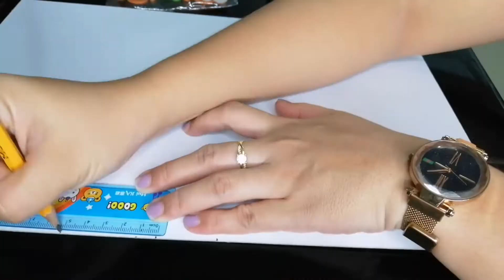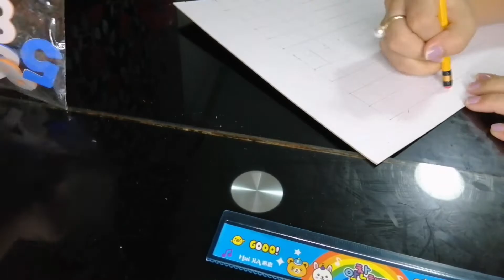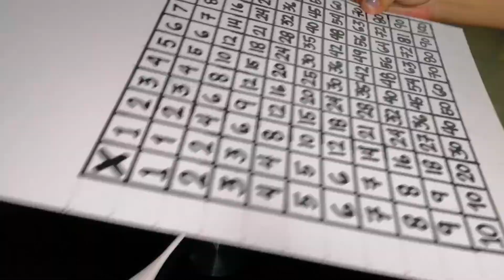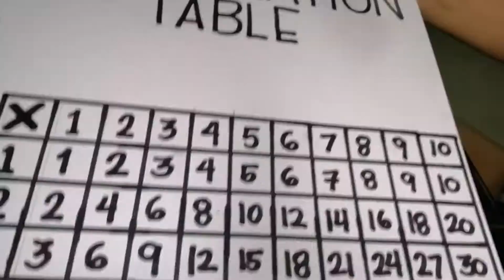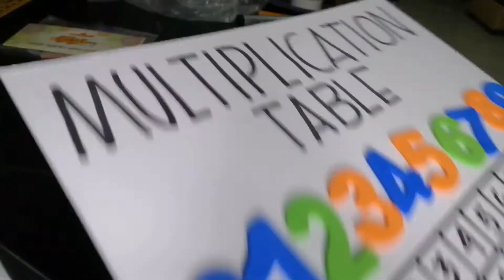DIY Multiplication Table For Gradeschool | MummaDunna And Kids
Facts About Me :

❤️ Supermum of Two

My Camera : Huawei Nova 3i Smart Phone

Much love ,

❤️MummaDunna and Kids